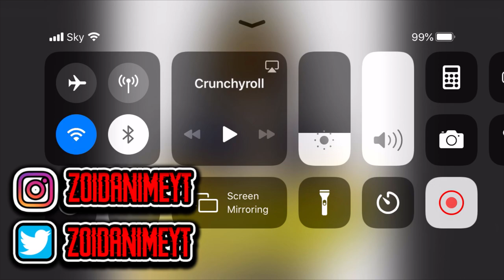A New Villain Emerges From The Shadows - Boruto Episode 158 Review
Yooooo What's Up Guys, Welcome Back To A Brand New YouTube Channel And Today I'm Reviewing Episode 158 Of Boruto: Naruto Next Generations!

If You Want To Read The Black Clover Manga! Click This Link Right Now! But Before That, You Need To Know Where To Start! Chapter 229 Is Where To Start And Where The Anime Left Off Too!